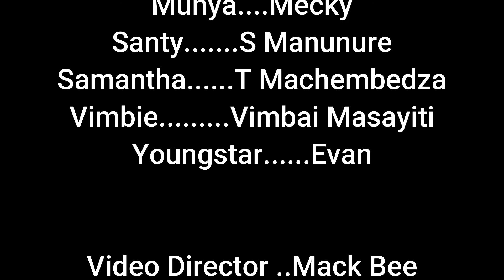IN LOVE BY MISTAKE EP 3